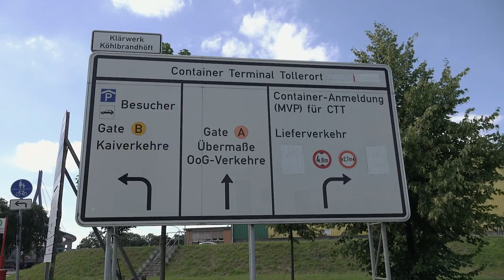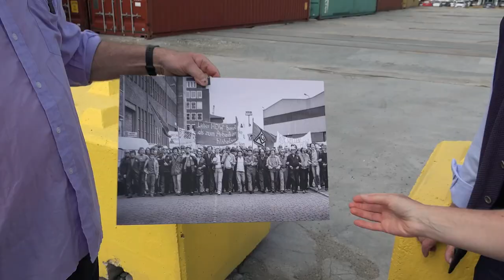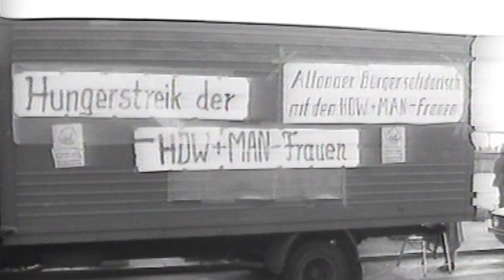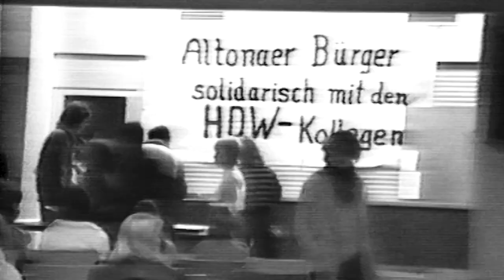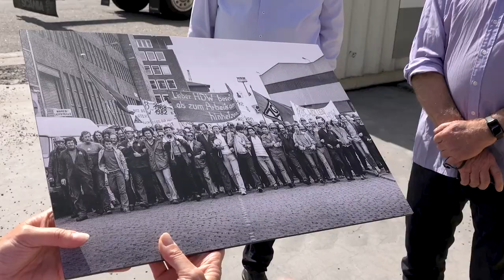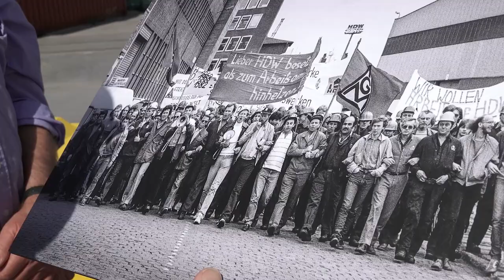Ein Bild von einer Besetzung – 12.9.1983: 40 Jahre HDW-Besetzung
Vor 40 Jahren, am 12. September 1983, besetzten die Beschäftigten der HDW auf dem Hamburger Ross ihre Werft.
Die Geschäftsführung der einst größten europäischen Werft hatte angedroht, von den noch 4000 Beschäftigten 1340 zu entlassen. In einer beispiellosen Aktion besetzten daraufhin die Beschäftigten die Werft, um den Ehrhalt ihrer Arbeitsplätze zu erzwingen.
9 Tage im Herbst 1983 waren erfüllt von kämpferischen Hoffnungen, unbeschreiblicher Solidarität der Hamburger Bevölkerung und vieler Betriebe. Doch die Werftleitung, die staatlichen Eigentümer, der Hamburger Senat und die Bundesregierung hatten angesichts der Werftenkrise kein Interesse, sich für den Fortbestand und die Arbeitsplätze auf der Werft einzusetzen.
Nach 9 Tagen entschieden die Besetzer:innen mit großer Mehrheit, gemeinsam die Besetzung zu beenden. Direkt nach der Besetzung wurden 1340 Kündigungen ausgesprochen, nur wenige Jahre später wurde der Standort Ross der HDW abgewickelt.
Der Film erinnert an den Kampf um die Arbeitsplätze und für den Erhalt der Werft – am Beispiel des ikonischen Fotos des Momentes der Besetzung gemeinsam mit vier Akteuren der Besetzung.